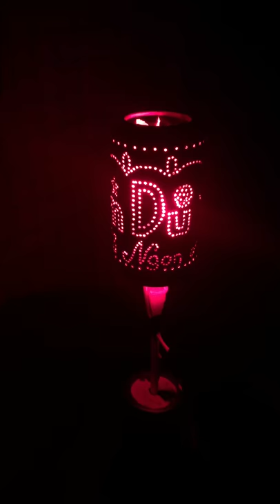Đèn ngủ tự làm ko mất tiền!